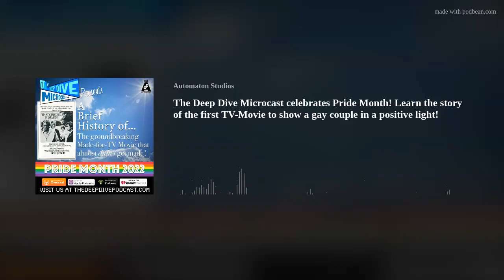The Deep Dive Microcast celebrates Pride Month! Learn the story of the first TV-Movie to show a gay